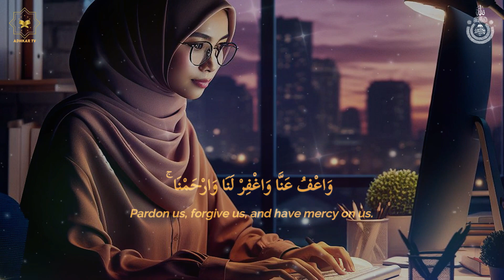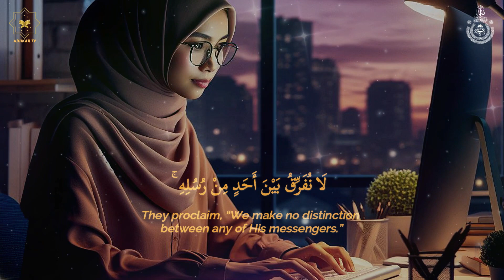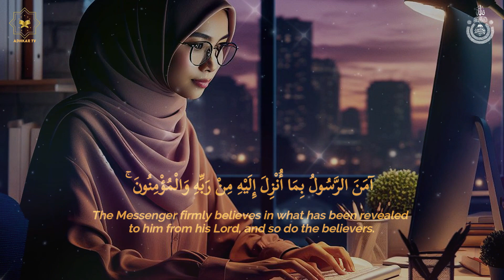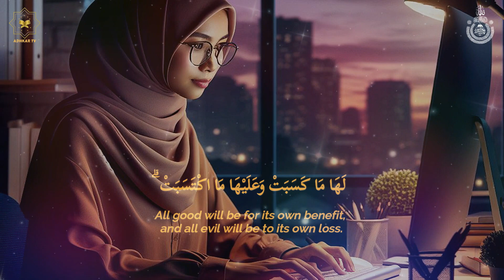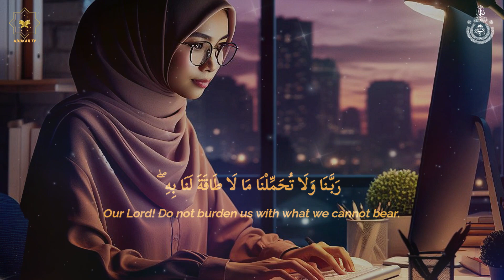LOFI QURAN VERY CALM | World's Most Beautiful Recitation of Surah Baqarah Maqam Hijaz | Adhkar TV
► All content created by us is licensed exclusively to our channel.